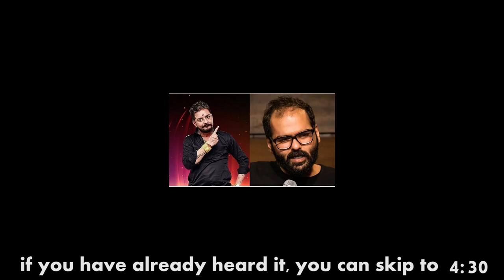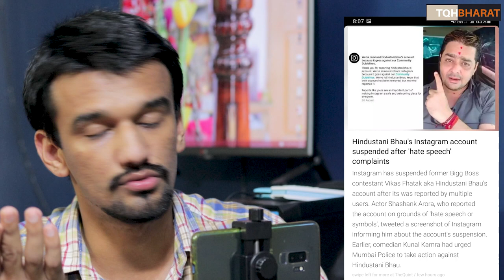Hindustani bhau Hate Speech|Instagram Suspended | Kunal Kamra Insulted | Call Recording | Piyush Rai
Hindustani bhau's Instagram Account suspended due to Hate speech.
Kunal kamra and Hindustani Bhau call recording